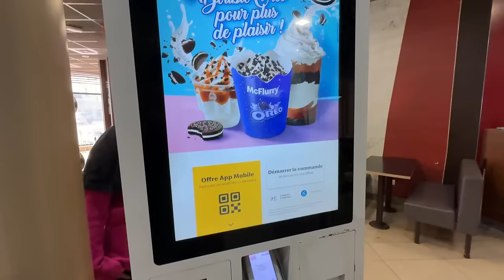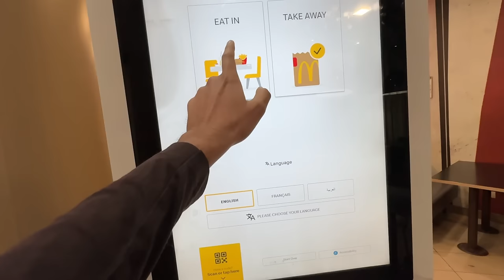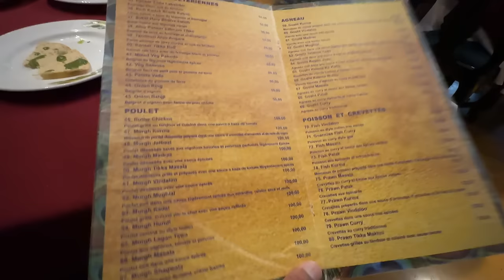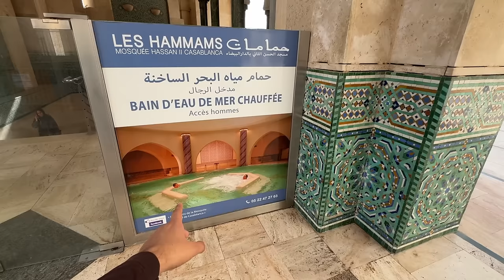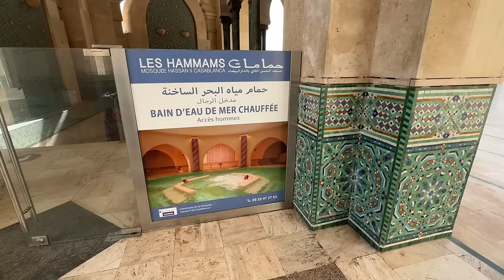First Day in MOROCCO's Biggest City - CASABLANCA 🇲🇦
In this Video I will take you around casablanca in morocco.